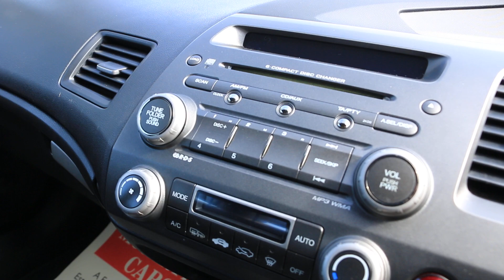PF10WYM Honda 1.3 IMA ES Saloon 4dr Petrol Hybrid Automatic (109 g/km, 93 bhp)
PF10WYM
Honda 1.3 IMA ES Saloon 4dr Petrol Hybrid Automatic (109 g/km, 93 bhp)